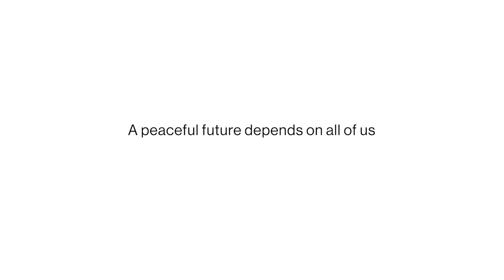What We've Become Book Launch & Conversation (Trailer)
An impactful community conversation and the national book launch of "What We've Become" by Dr. Jonathan M. Metzl. Engage with thought-provoking discussions featuring Jonathan Metzl, Melissa Harris Perry, Mayor Freddie O'Connell, and Samar Ali.